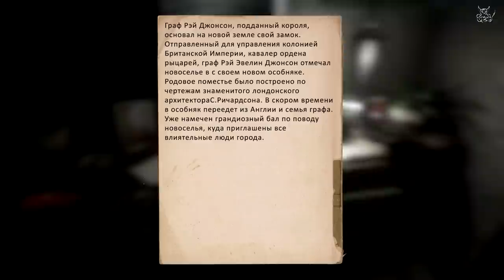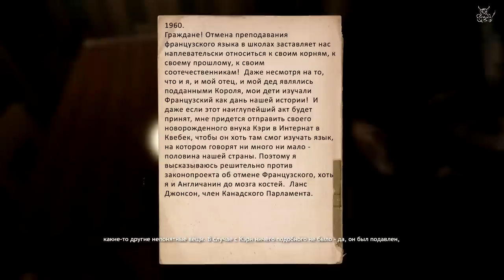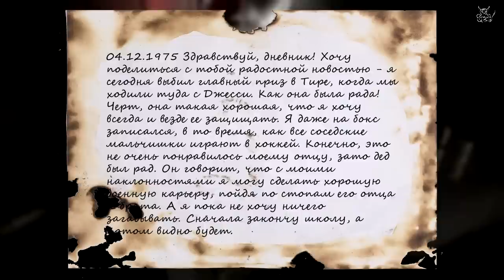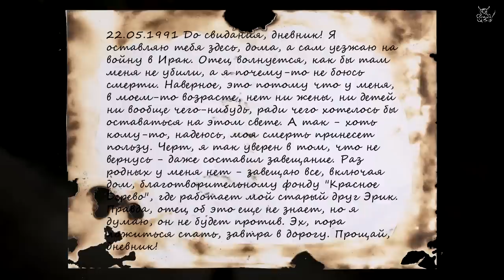GRIDBERD - Хромированный Хоррор